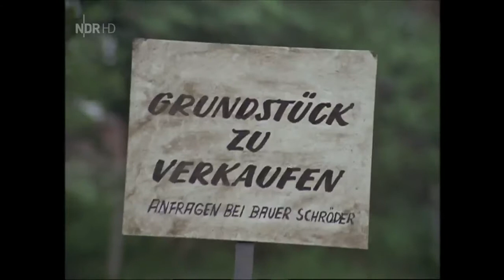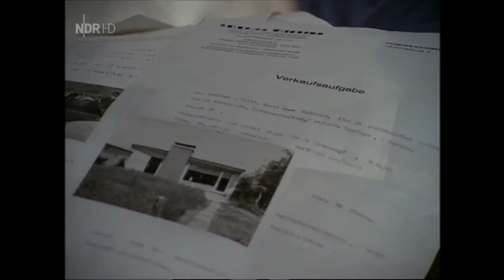Ein Jahr mit Sonntag 4/7 Das neue Haus - Staffel 2 - (1970)